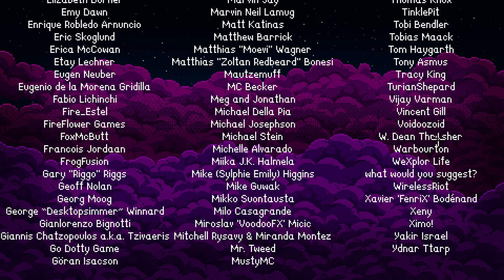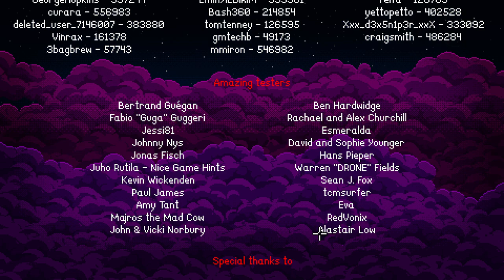I DON'T KNOW WHAT TO SAY! | Ending | Lucy Dreaming (BLIND) #31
My blind let's play/ playthrough of Lucy Dreaming by Tall Story Games! Lucy Dreaming is a game I've been very interested in since playing the demo all the way back in 2021! Since then, I've had the pleasure of hanging out with developer Tom Hardwidge and his wife Emma on a few occasions at conventions! I even handed out merch for the game at WASD in 2022, so I feel a little closer to this project than others I've played! Discover a dark family secret and rid a young girl of her nightmares in this splendidly British point & click comedy adventure. Playing as sharp-witted Lucy, explore both dreams and reality to meet all the colourful characters who'll help you solve puzzles, gather clues and find a murderer.

In this episode, we try to find a way to get the TV plugged in! Lucy comments that the Wheel on the Trolley is missing, so we see if we have anything that could be used as a Wheel! We use the Badger Eye and then move the Trolley and plug it in! We put the Tape into the Alphamax, but we can't turn the TV on without the Remote Control! We look in the Pot of Stationary and take the Screwdriver, and try to use it to unscrew the Chairs from the floor, but it's too small! It also doesn't seem to be able to help us get into the Science Room or the Storeroom either, so we try other items on the floor! We pile our books on top of eachother and take the Remote, but after we unscrew the Panel, it seems the Batteries are dead! We look around again and find a note on the Notice Board saying Batteries should be kept in Lockers! The Locker next to ours has Batteries in it, but we can't open it! Luckily, we find a Panel inside our locker that connects the two, so we unscrew it and take the Batteries! We head back to the TV and switch it on! It's time for everything to be revealed!